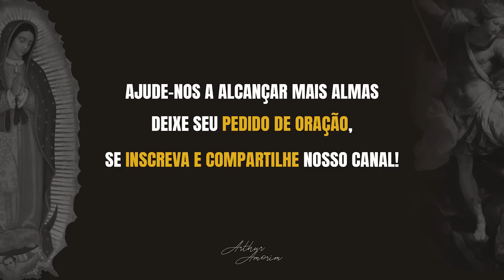#22 QUARESMA 2023 / CONVERSÃO, CURA E LIBERTAÇÃO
QUARESMA 2023 / CONVERSÃO, CURA E LIBERTAÇÃO